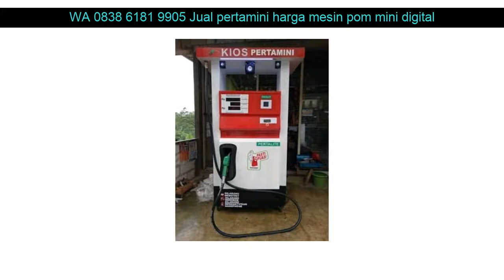WA 0838 6181 9905 Jual pertamini harga mesin pom mini digital Wonogiri